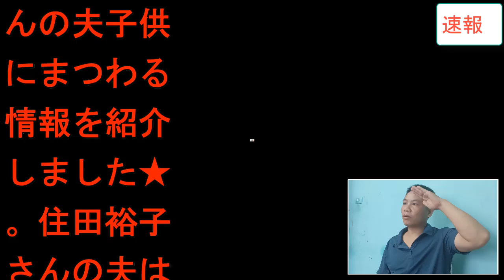住田裕子かじんが亡くなった本当の理由に度肝を抜かれた！住田裕子の抱える病気の正体に度肝を抜かれた！住田裕子が晩年ある人物に語った遺言に涙が零れ落ちた...